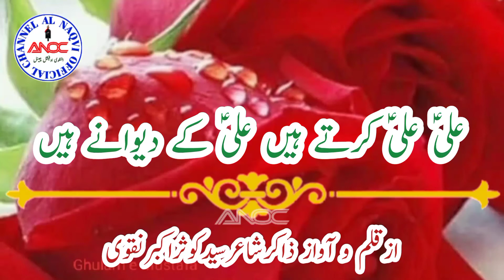Ali asw ali asw krtay hain | ali asw k diwanay علیؑ علیؑ کرتے ہیں | Al naqvi official channel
Al naqvi official channel

I'm on Instagram as @al_naqvi_official_channel. Install the app to follow my photos and videos.

admin syed ali abbas yasir